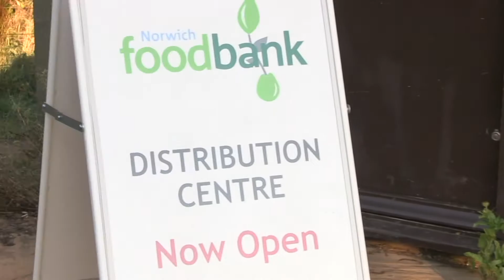Going hungry: Concern as Norwich Foodbank reports rising demand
Figures have revealed a rise in the number of emergency parcels given out by Norwich Foodbank - they distributed more than 9,000 in 2016/17.